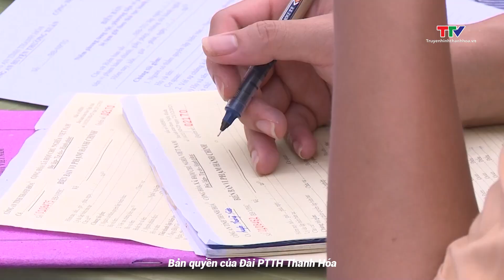Xử lý hơn 300 trường hợp mô tô, xe gắn máy vi phạm giao thông trên địa bàn huyện Thường Xuân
Thực hiện Kế hoạch số 162 của Giám đốc Công an tỉnh Thanh Hoá về cao điểm tổng kiểm tra, xử lý người điều khiển phương tiện mô tô, xe máy, xe máy điện vi phạm trật tự an toàn giao thông, lực lượng Cảnh sát giao thông huyện Thường Xuân đã huy động lực lượng tăng cường tuần tra kiểm soát, xử lý nghiêm các trường hợp vi phạm. Sau gần 3 tháng ra quân, tình hình trật tự an toàn giao thông trên địa bàn huyện Thường Xuân đã có nhiều chuyển biến tích cực, số vụ vi phạm giao thông đã giảm đáng kể.